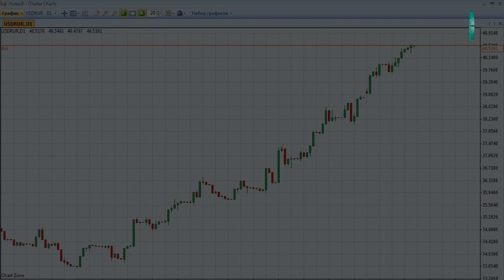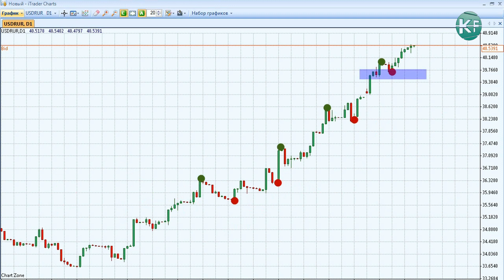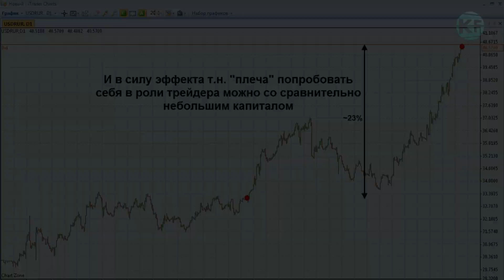Заработать на девальвации рубля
Ослабление рубля продолжается.